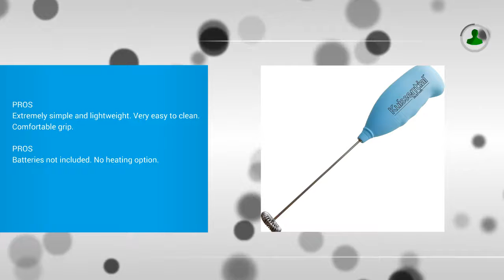Best Milk Frother [BESTCHAINS]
Top 3 Best Milk Frother

1. Secura Automatic Electric Milk Frother and Warmer 250ml FREE cleaning brush

2. Electric Milk Frother - Kuissential Slickfroth 2.0, Handheld Cappuccino, Latte and Coffee Maker

3. Nespresso Aeroccino Plus Milk Frother (Older Version - Discontinued)